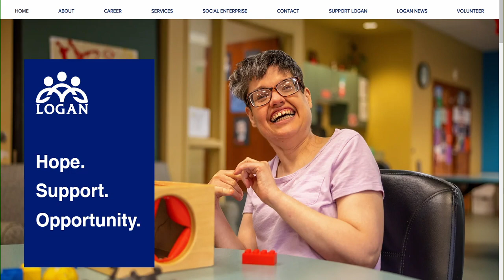Summer's Spotlight: The Logan Center Wellness Summer Camp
ST. JOSEPH COUNTY, Ind. -- Tuesday morning on Summer's Spotlight, ABC57 anchor Summer Horan spoke with Logan Senior Director Kayle Sexton Leonard about the Logan Center's 2023 Wellness Summer Camp, which serves kids with different abilities.